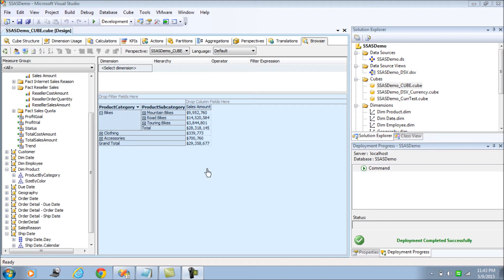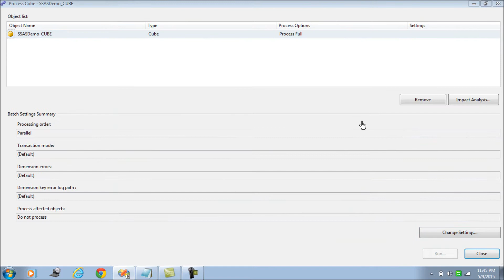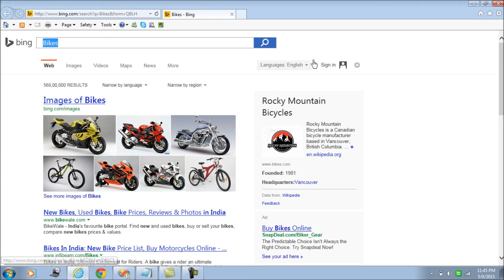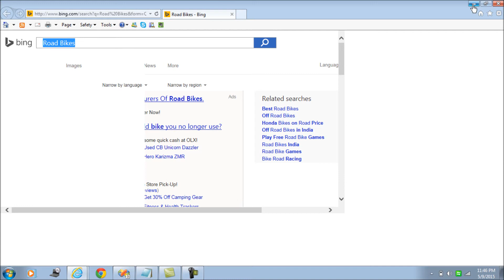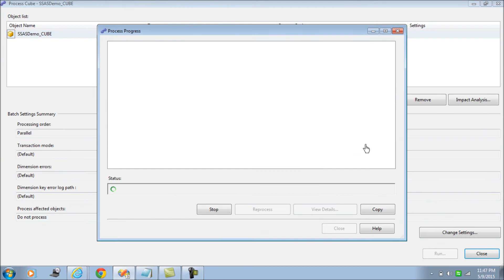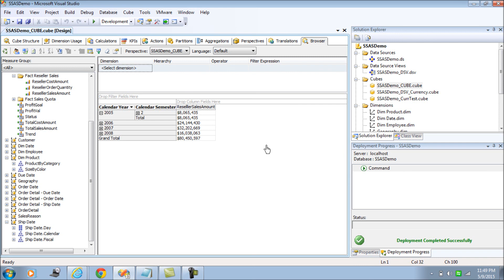Configuring Action - SSAS 20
This vlog introduces url and drill through action types in SSAS Cubes.